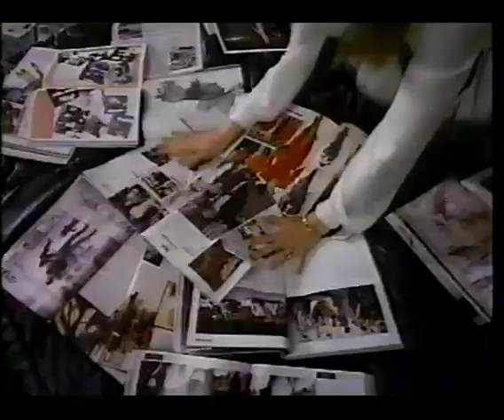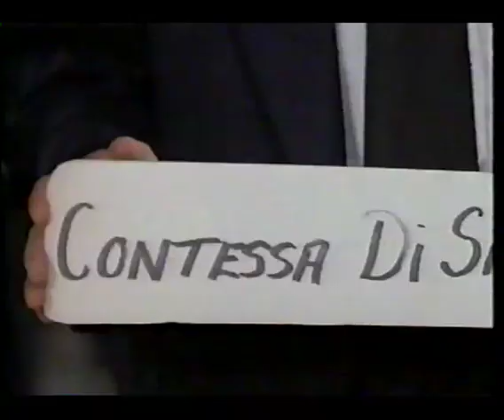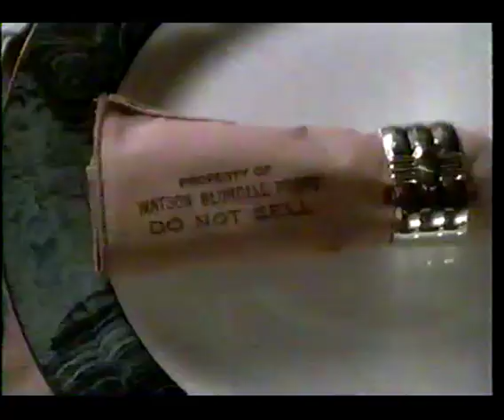The Counterfeit Contessa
A modern day Fairy Tale.
Clips from the MOW.